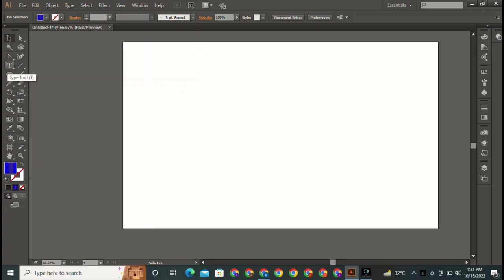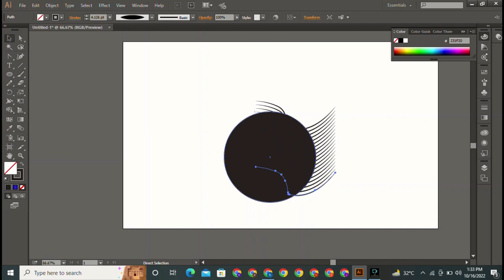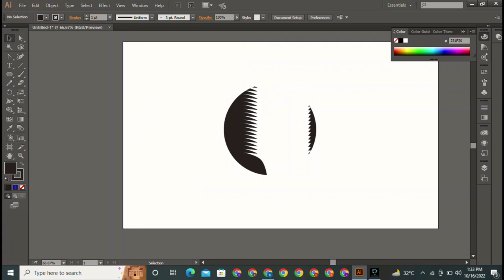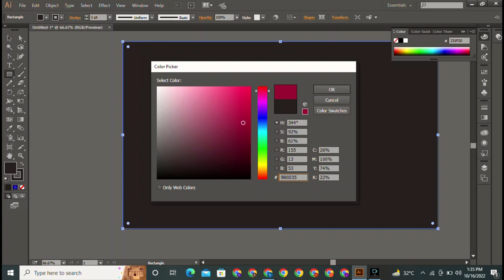The Biggest Problem With 3d Art And How You Can Fix It Will 3d Art Ever Rule World 3d Art The Good,